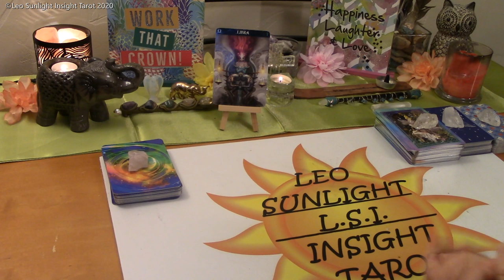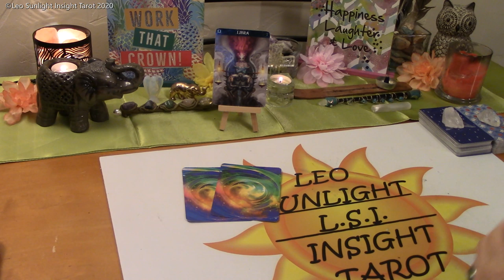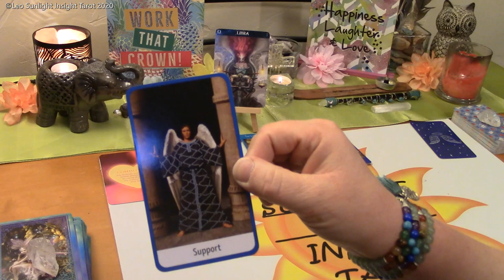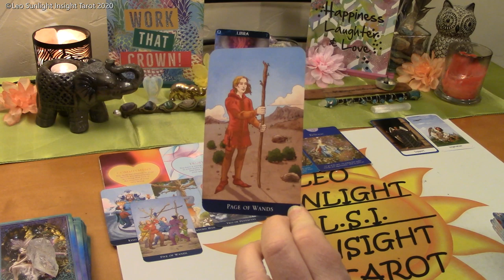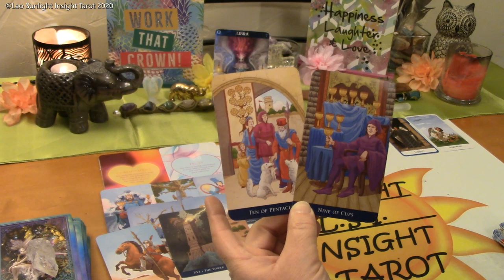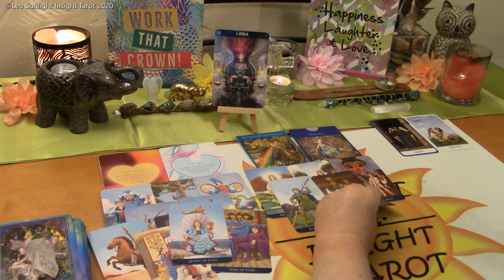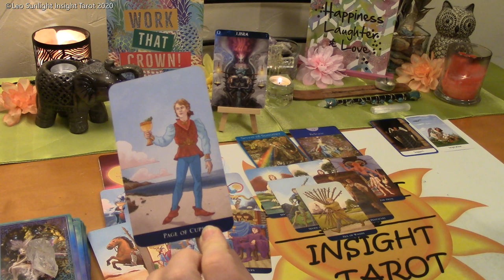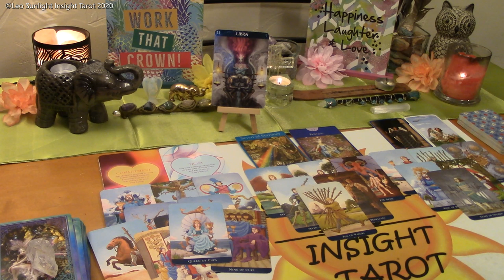Libra Bonus Love & More ~ May 2020 *Endings, Offers & Support*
♎Libra♎ Monthly Bonus Reading Love & More Tarot & Oracle Card Reading. A look at the messages you need to hear right now using 3 different Oracle decks. All clarified with tarot.